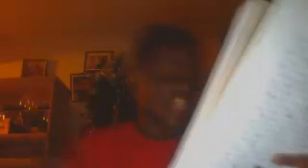PRETTY WOMAN (RELOADED)